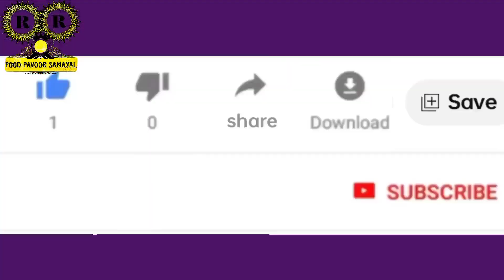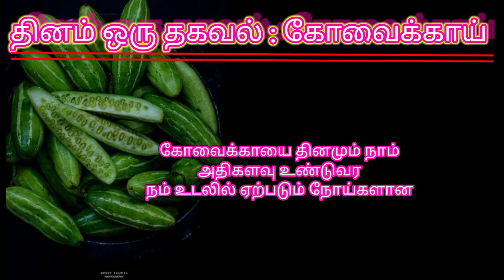கோவக்காய் வறுவல் செய்வது எப்படி /💥/ preparing of ivy gourd tamil youtubevideo ✨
✨நம்ம போடுத வீடியோ புடிச்சா like பண்ணுங்க ! ரொம்ப புடிச்சிருந்தா share பண்ணுங்க !

💥உங்கள் ஆதரவு இருந்தால் மட்டுமே வளர முடியும்